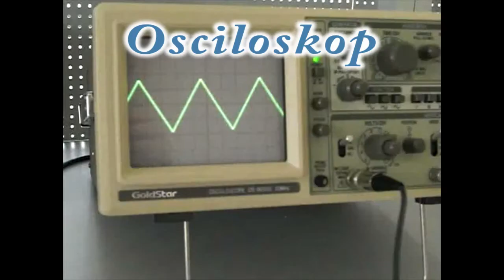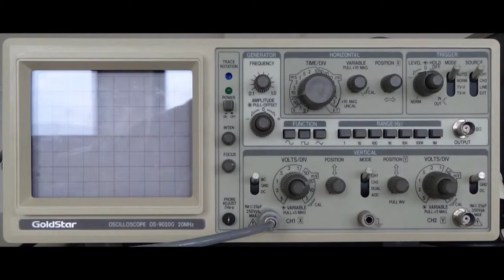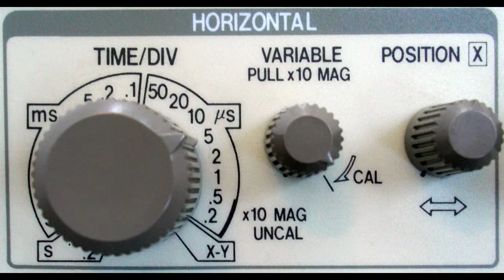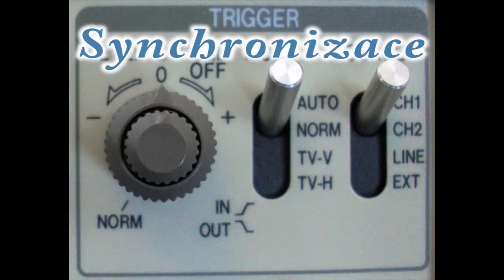Měření 7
Výukové video pro elektrická měření